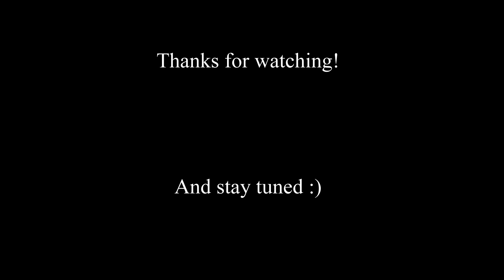DRUG TRAIN (Song Animatic)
This is my first animatic made entirely in the blender! This is also my final work for this spring storyboarding class I had. I really like the result even though it's rough, but I do plan to finish the song completely!